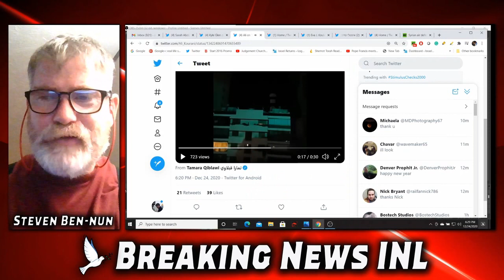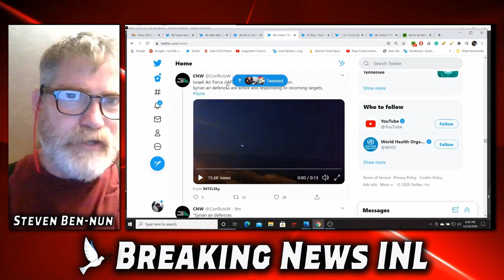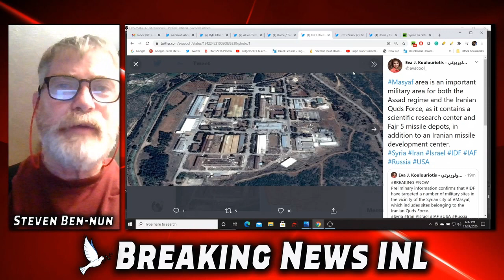No Rest for Christians of Syria on Christmas Eve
Israel launches strikes against Syria in the area Hama giving No Rest for Christians of Syria on Christmas Eve. Is there nothing sacred anymore?